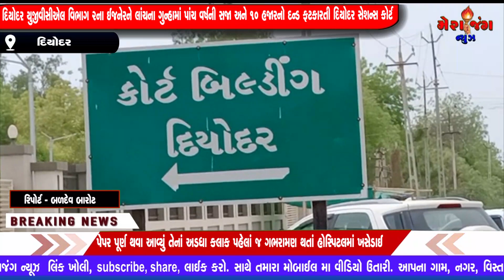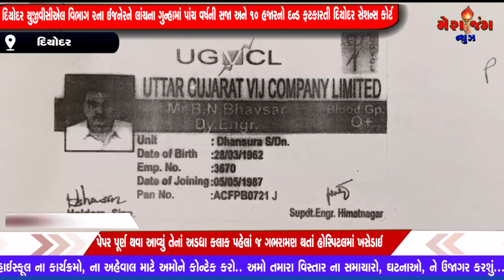લાંચિયા યુજીવીસીએલ વિભાગ 2 દિયોદરના નાયબ ઈજનેરને પાંચ વર્ષની સજા ૧૦હજારનો દંડ ફટકારતી સેશન્સ કોર્ટ